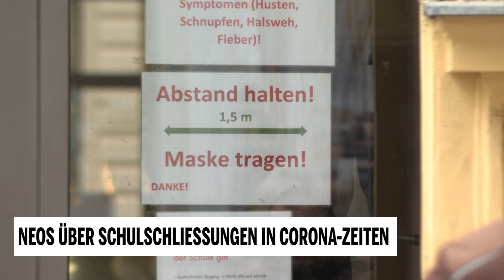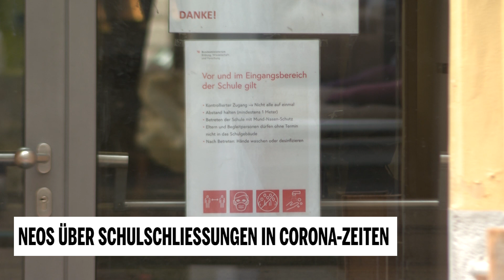Schulschließungen: Christoph Wiederkehr im Interview